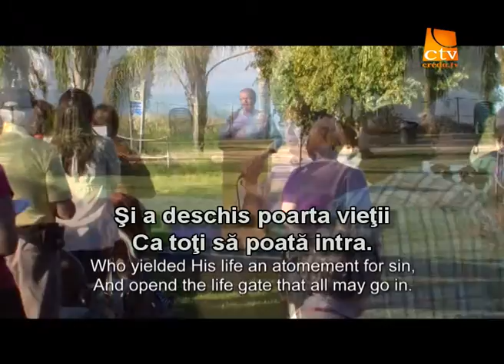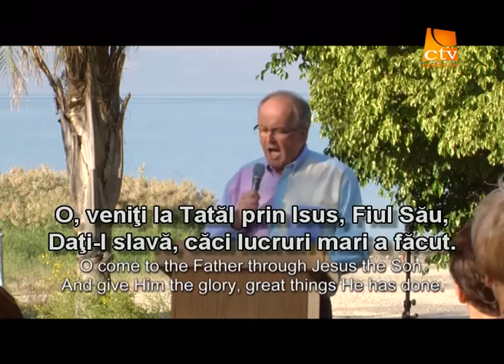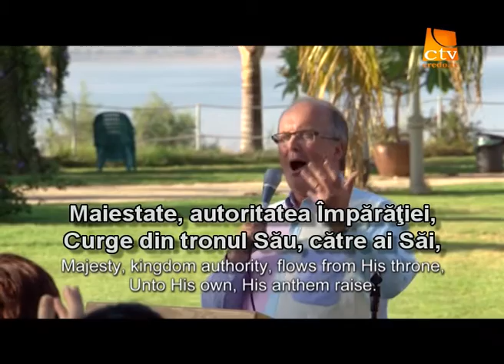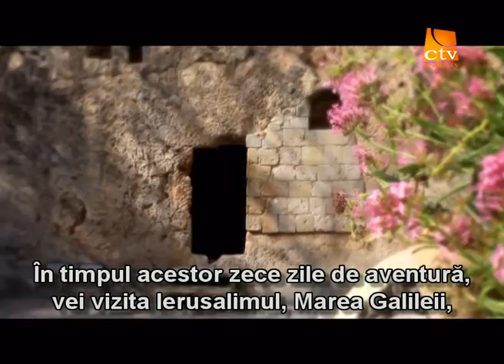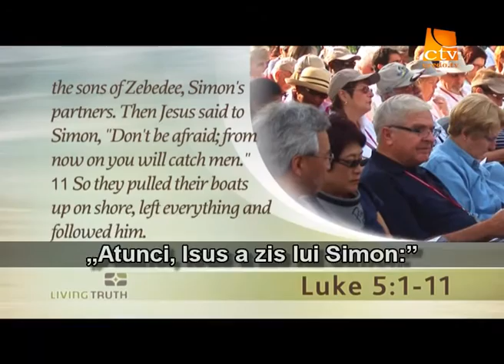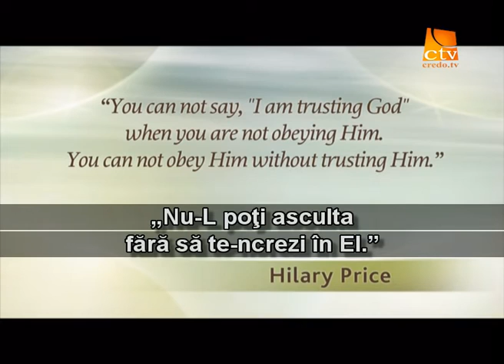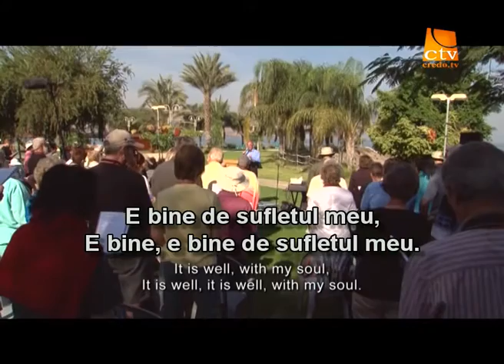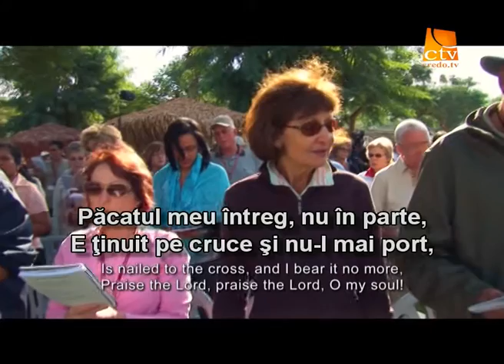135. Adevarul Viu - Tara Sfanta (2)